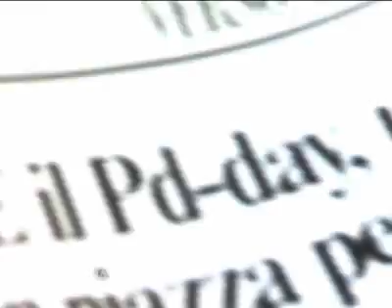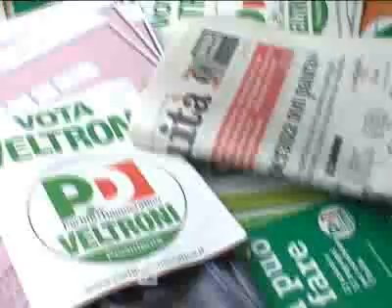Democratic Day (Walter Veltroni)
Un D-Day pieno di gente ed emozioni